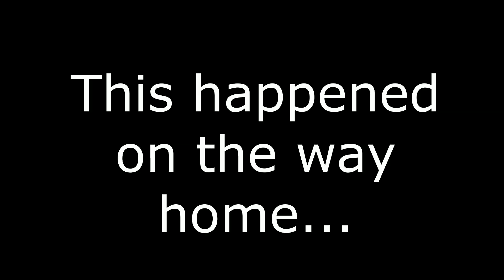Trout fishing in winter rain AND getting honked by a Sambar deer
Trout fishing in winter can be challenging. The biggest, and most obvious challenge is that the streams are all closed to trout fishing, meaning that the only places we can go trout fishing are the lakes.
In this video I am fishing at Lake WIlliam Hovell, near Whitfield and Cheshunt in North East Victoria.  I love Lake William Hovell, and consider it to be my "home ground" as it is the lake that I go trout fishing in the most due to it's close proximity to where I live.
Lake WIlliam Hovell is not just a wonderful trout fishing lake, but it is also a great redfin fishing lake as well, but more so in the warmer months.
In this video I am bait fishing for trout using worms as bait. Angling with worms if you like. Worms make the best trout bait when there is a lot of fresh water around, and given that Lake WIlliam Hovell filled up from 30%  only a few weeks ago, it makes sense that the winter trout fishing should be good if using worms for bait.
On the way home from ytour fishing, I decided to stop at the King River and get some later afternoon video footage to compliment my video. The moment I stopped recrding a Sambar deer honked me.  I kid you not, I missed recording the honk by no more than 2 or 3 seconds. It was so loud that I jumped so high that I almost landed in the King River.
I started recording again and the Sambar deer honked me again. SO I managed to get audio of the Samber deer honking later in the video.
An awesome sound that a lot of deer hunter and trout fisherman would be familiar with.